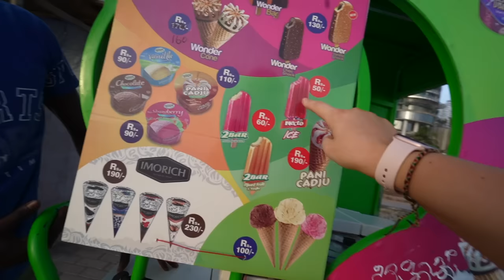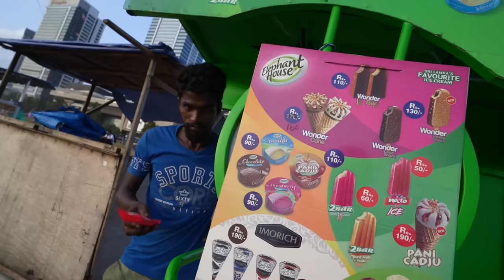I'm in SRI LANKA!! Colombo is NOT What I Expected!! 🇱🇰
Join me as I explore the vibrant streets of Colombo on my first day in Sri Lanka’s bustling capital!

00:00 Intro
01:56 Gangaramamaya Lake Temple
04:05 Trying king coconut
06:10 Buying Egg roll local streets
09:29 Exploring the local streets
11:52 Uber Tuk tuk ride
12:30 Floating market
14:07 Exploring pettah market
15:14 Buying a Sri Lankan cricket jersey
16:30 Trying local tea
18:41 Catching a local Sri Lankan train
23:10 Sunset at Galle Face Green